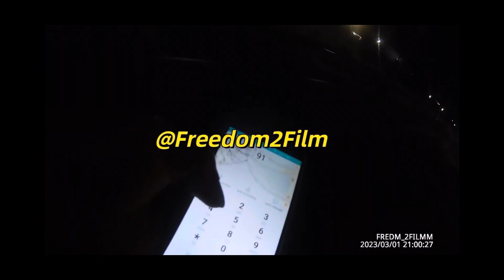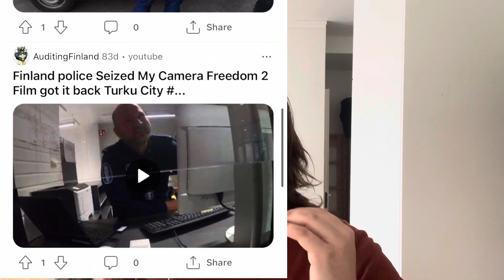The WORST Person In Finland! (Serial Harasser and Stalker)